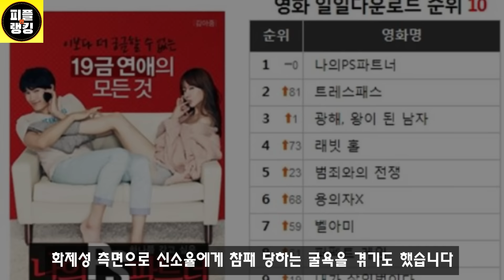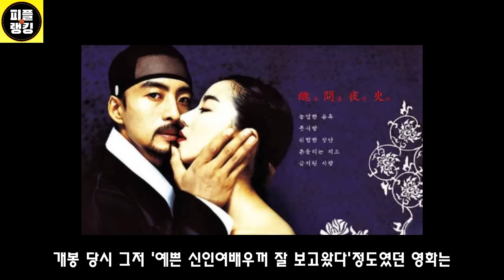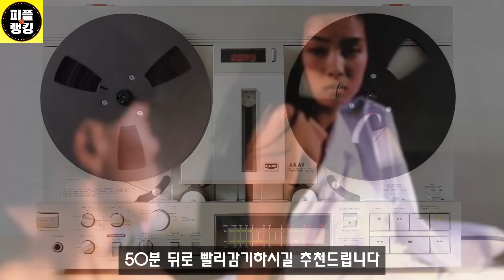찐한 연기를 했을거라고는 상상도 못했을 의외의 여배우 TOP9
톱스타 여배우의 데뷔초 후회할만한 영화